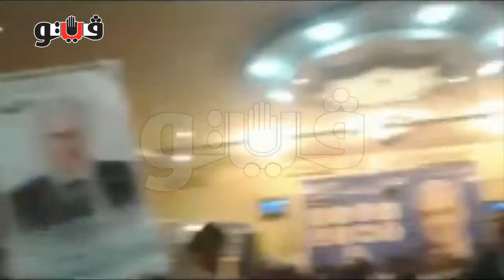.أنصار "صباحى":"ياحمدين يا ابن الفلاح انت هتكسب باكتساح "